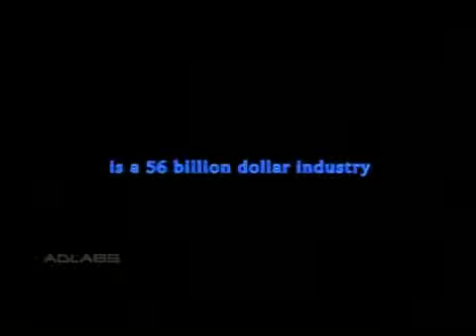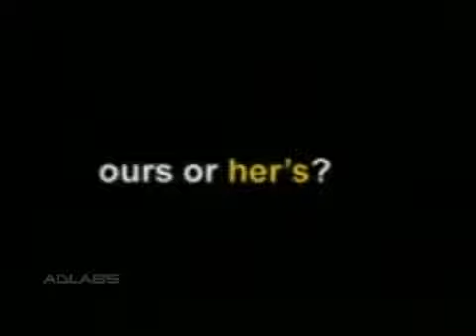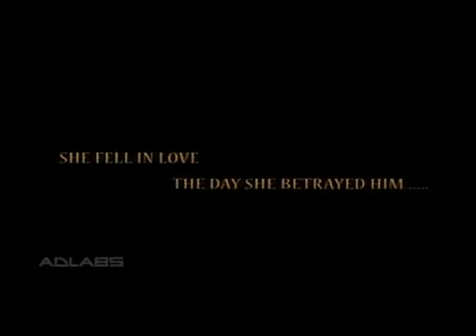Indian action thriller movies clips 2020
H& B present to you Full mix clips of Indian movies ""Non Stop Dance Mix". Enjoy with this super amazing non stop by H & B Trailers (Hollywood and Bollywood Trailers)